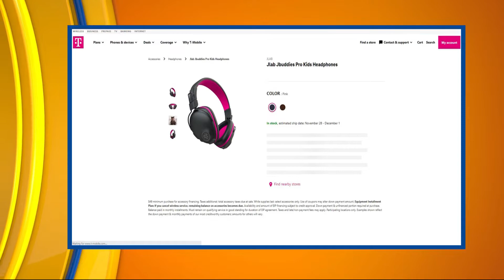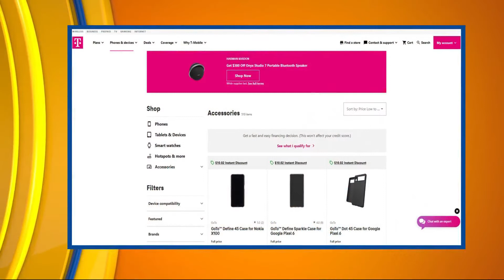CI Living T-Mobile and the holidays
CI Living